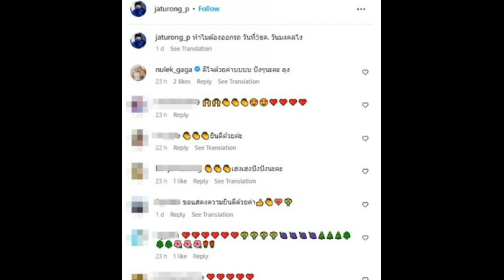จตุรงค์ มกจ๊ก ถอยรถหรูคันใหม่ รวยแต่ติดดิน